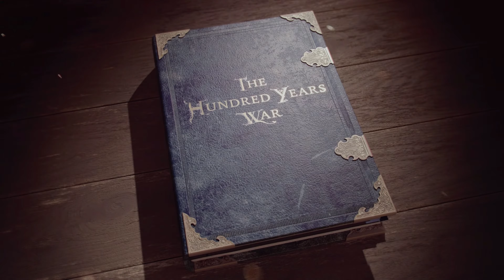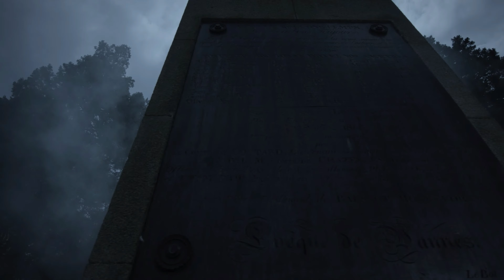Combat of the Thirty: 1351 | Age of Empire 4 | Walkthrough | (No Commentary) part16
Tune into the relaxing gameplay of AOE4
Udtabhediya-The Gaming Father ubgamingfather @ubgamingfather

►CPU 12th Gen Intel(R) Core(TM) i5-12600K   3.70 GHz
►CPU Cooler DEEPCOOL GAMMAXX L240 ARGB 240mm AIO
►Graphics Card INNO3D NVIDIA GEFORCE RTX 3060 Twin X2 OC 12 GB GDDR6 192-bit PCI-E 4.0 X16
►Motherboard MSI PRO B650M-A WiFi Motherboard
►SSD Kingston NV2 1TB M.2 2280 NVMe
►Power Supply Deepcool PM650D, 650 Watt, 80 Plus Gold Certified
►Case Ant Esports 690 Air
►OS Windows 11
►Monitor Samsung 27-inch(68.5cm) FHD, 1800R Curved Monitor
►Mouse Logitech G402 Hyperion Fury USB
►Keyboard Redgear Shadow Blade Mechanical Keyboard
►Gaming Headset HyperX Cloud Core True 7.1
►Gaming Chair Green Soul Monster Ultimate (S) Red